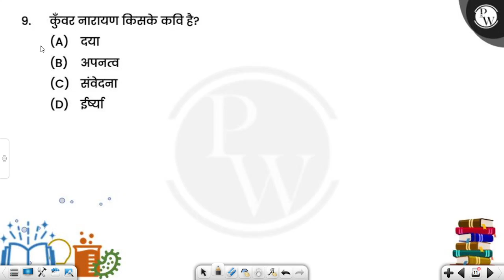कुँवर नारायण किसके कवि है?....